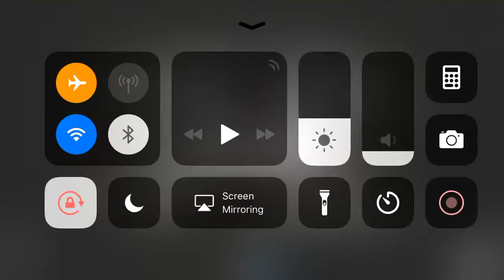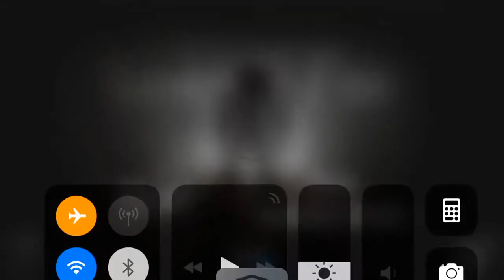Garden of Fear Gameplay HD